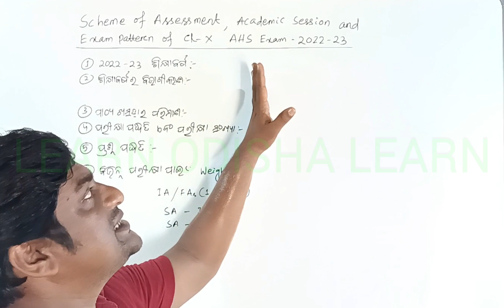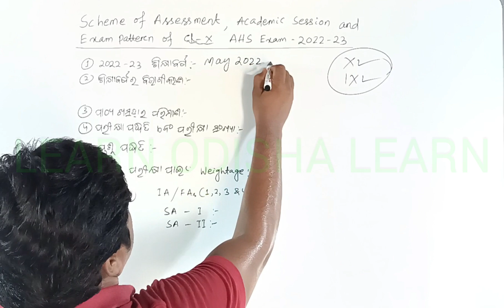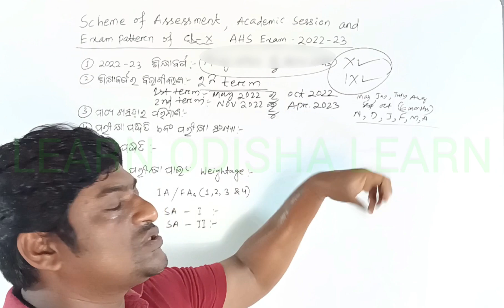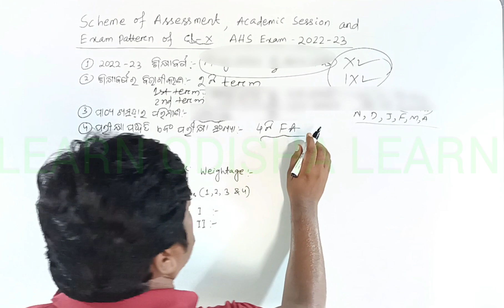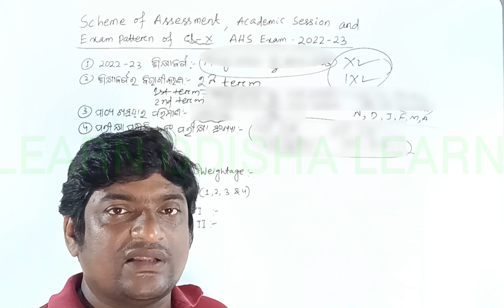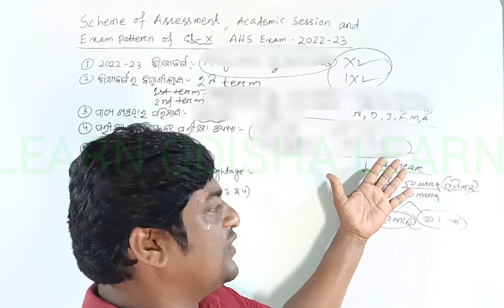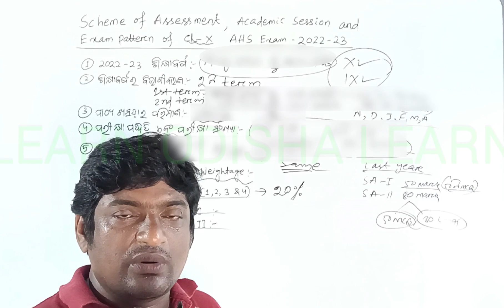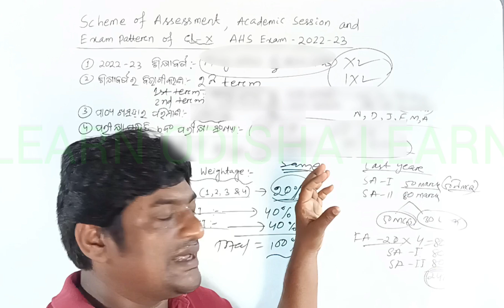2023 Matric Exam Pattern in Odia | 2023 ପରୀକ୍ଷା ପାଇଁ ବୋର୍ଡ଼ର ନୂତନ ପଦ୍ଧତି | 10th/AHSC Exam Pattern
2023 Matric Exam Pattern in Odia | 2023 ପରୀକ୍ଷା ପାଇଁ ବୋର୍ଡ଼ର ନୂତନ ପଦ୍ଧତି | 10th/AHSC Exam Pattern |

Best microphone

White Board

LINKS:-
New Matric Exam Pattern and Weight Calculation by BSE, Odisha | New Scheme of Assessment for Class 10 & 9

2023 ମାଟ୍ରିକ ପରୀକ୍ଷା ପାଇଁ ନୂତନ Syllabus

ଅନୁଶୀଳନୀ-1(a) ଦଶମ ବୀଜଗଣିତ 1ମ ଅଧ୍ୟାୟ ସରଳ ସହସମୀକରଣ | Exercise-1(a) Class 10 Algebra 1st Chapter Linear Simultaneous Equations

ଅନୁଶୀଳନୀ-1(b) ଦଶମ ବୀଜଗଣିତ 1ମ ଅଧ୍ୟାୟ ସରଳ ସହସମୀକରଣ | Exercise-1(b) Class 10 Algebra 1st Chapter Linear Simultaneous Equations

ଅନୁଶୀଳନୀ-1(c) ଦଶମ ବୀଜଗଣିତ 1ମ ଅଧ୍ୟାୟ ସରଳ ସହସମୀକରଣ | Exercise-1(c) Class 10 Algebra 1st Chapter Linear Simultaneous Equations

ଅନୁଶୀଳନୀ-7 ଦଶମ ବୀଜଗଣିତ 7ମ ଅଧ୍ୟାୟ ସଡ଼କ ସୁରକ୍ଷା ଶିକ୍ଷା | Exercise-7 Class 10 Algebra 7th Chapter Road Safety Education

This is Official "LEARN ODISHA LEARN" Youtube learning channel. "LEARN ODISHA LEARN" is a best quick learning platform to get back from the dark of ignorance to the light of knowledge.
This channel provides untold life changing Motivation, Inspiration(ପ୍ରେରଣା) and short cut Tricks, Strategies(କୌଶଳ) & Teachings(ଶିକ୍ଷାଦାନ) for Math(ଗଣିତ/ଅଙ୍କ),  Science(ବିଜ୍ଞାନ){Physics, Chemistry, Biology} and Technology(ପ୍ରଯୁକ୍ତି ବିଦ୍ୟା).
I am not a speaker but I want to change(ପରିବର୍ତ୍ତନ) the people of Odisha(ଓଡିଶା) first, then of India and then of World by showing them how to achieve(ହାସଲ ) the success(ସଫଳତା) and the goal(ଲକ୍ଷ୍ୟ) of their lives(ଜୀବନ) and how to solve(ସମାଧାନ) HOTS Problems(ସମସ୍ୟା) in very less time.